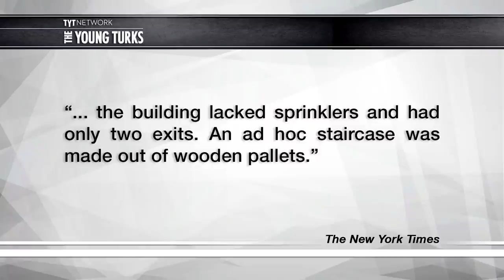Oakland Warehouse Fire Kills Dozens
A tragic warehouse fire in Oakland has killed at least 36 people, this is the most deadly structure fire in the history of California. It turns out the warehouse had been in violation of numerous building codes for years. Cenk Uygur and Ana Kasparian of The Young Turks break down the story and discuss the importance of regulations.

"The California warehouse where at least 36 people died last week has been on regulators' radar for almost two decades, according to government records.

A habitability investigation of the Oakland warehouse — which had been converted without permits into a hive-like artists' collective known as the "Ghost Ship" — was still pending when the building erupted in flames Friday night during a regular weekly party, according to government records.

The records show that the city was looking into a complaint alleging an "illegal interior building structure" at the warehouse, a two-story, 86-year-old building taking up almost 10,000 square feet."

Hosts:Cenk Uygur and Ana Kasparian
Cast: Cenk Uygur and Ana Kasparian